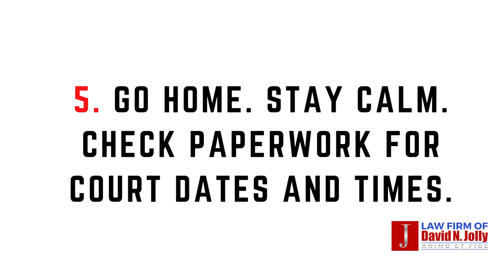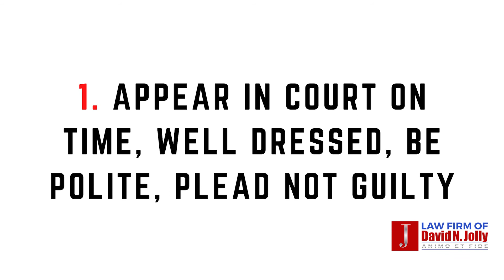After the DUI Arrest | Get this right and improve your case!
Being arrested for DUI is scary, depressing and very concerning. You may be worried about the penalties and how this may affect your family, employment and future. And, you should should be concerned as you will be facing possible jail, fines, license suspensions, ignition interlock device, alcohol evaluation and classes, probation and even restrictions to travel.

The first thing I recommend is taking a deep breath. It's time to gain some sort of control and worrying will only make matters worse. Go home and check the paperwork given to you as there may be information on a possible court date and missing a court appearance will make things go from bad to worse. Also, confirm whether there is a possible license suspension. There may be a time limit to appeal a pending suspension.  In Washington State you only have 7 days to appeal the suspension.  It is also critical to speak with a qualified attorney before any court appearance and only hire an experienced lawyer whose focus is DUI defense.  Of course, always plead Not Guilty.

If you have any questions please contact a local attorney or go

For more information and our criminal law blog.  Please look for more videos related to criminal and traffic law on this channel.